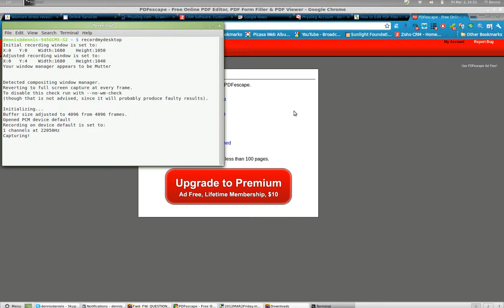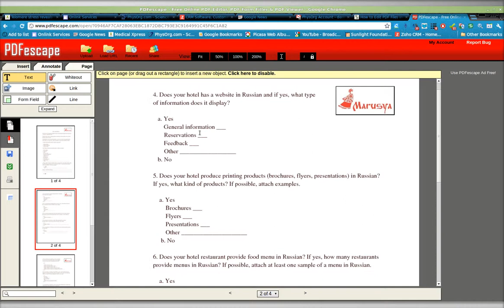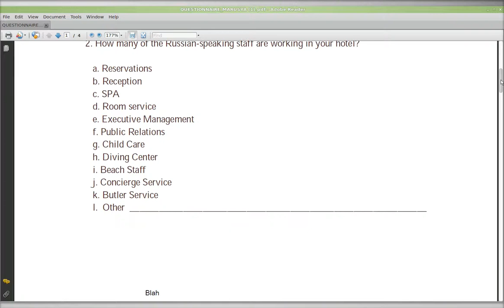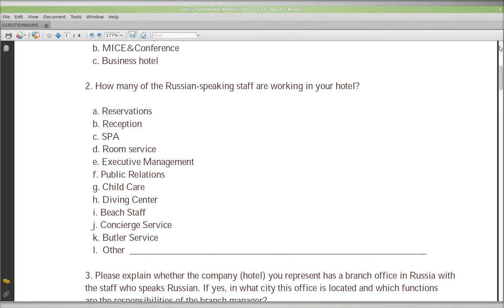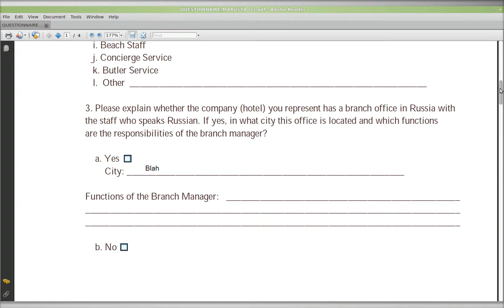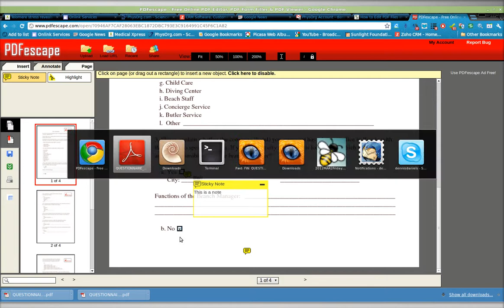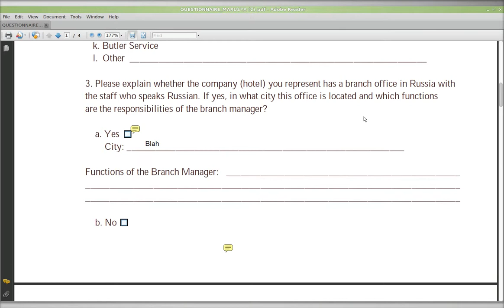user review of free pdf editor online EscapePDF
White out doesn't seem to work

Text tool seems to function ok.

Save often.